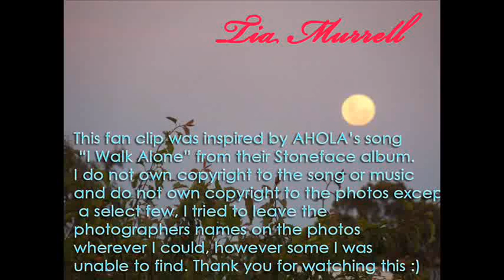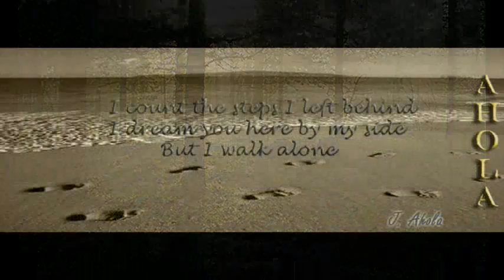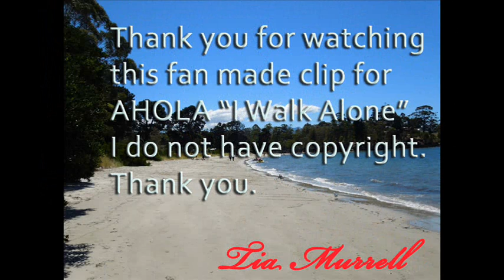AHOLA ~Jarkko Ahola's Band {J.Ahola} "I Walk Alone" Fan Made Video Only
I made this video over 9 years ago, the first I think I ever made.
This is a fan made clip that was inspired by the awe inspiring song by Finnish band  AHOLA called I Walk Alone.
AHOLA was J. Ahola or Jarkko Ahola's band , they released 2 albums. J was known as his band Teräsbetoni was a very popular heavy power metal band that performed in the Finnish language.
 I used photos that I felt told the story of the song and Finland where this song was written .The photos I used I found on the net and I tried to leave names of artists when ever I found them , however some I could not find or identify, I apologize for this and thank the photographers. Please let me know if I have used your photos and I will credit them to you.
The lyrics are :
Rain falls hard on my shoulders
even though there’s not a cloud in the sky
I feel every drop like a boulder
Each piece is reminding me why
There’s no one to hold my hand
There’s only this abandoned land
Where I wander, here I ponder
I walk alone into the night
I count the steps left behind
I see you here by my side
but I walk alone
Like a ghost I see through the days filled with haze
With a burden in my barely beating heart
My thoughts return to the place
Where you and I drifted apart
I watch the sand fall from my hands
the sand of this abandoned land
I feel you here by my side
How long must I walk to make this feeling go away
I dream you here by my side
but still I walk alone,
You can also read and see film clips on our pages approved by J. at Ahola Dream Team and J. Ahola Rock Musician with a Difference .

 Thanks to our Finnish team member Satu you can read English translations from Finnish interviews and vice versa, thank you for your support :D    Tia